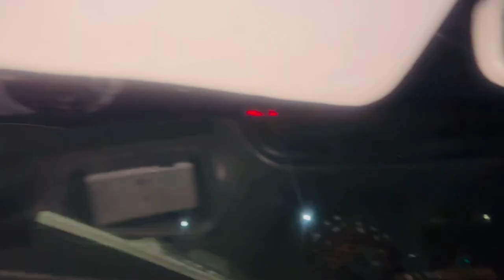Bhandardara Lakeside camping 🏕️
BHANDARDARA_DAM

bhandardara_dam BHANDARDARA
LAKE CAMPING
•Trekking and Camping &
; Heis Par hed Rs.850 & . tent including, mat's ,and
Blanket for overnight stay
• Evening breakfast tea barbecue (Limited)
security
Camp fire
• Dinner (Veg & Non Veg)
Unlimited
Sightseeing
Toilet available
S Life Jacket (Available)
• Couple tent available
***Site Scene***
1): Amruteshwor temple
2): Ratangad trek
3): Sandhan valley trek
4): Kalsubai trek
- For Registration:
Shankar pedhekar